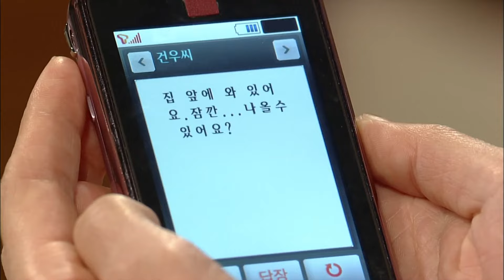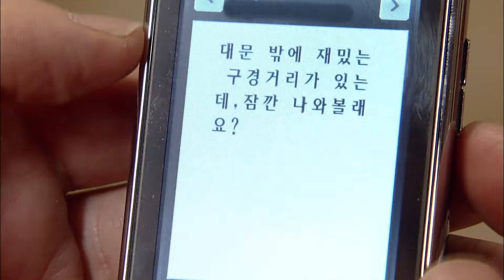[아내의 유혹 Tempation of Wife] 강남 노른자 땅(Gangnam Yolk Land) EP.86-3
아내의 유혹 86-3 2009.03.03 [Tempation of Wife] EP.86-3
자금 부족으로 집 담보를 알아보는 교빈에게 은재는 정회장이 강남에 노른자 땅을 갖고 있다는 사실을 알리고 그 땅을 담보로 잡으라고 조언하는데...
(Eunjae informs the Kyobin who is looking for a mortgage for a house due to lack of funds, and advises that Chairman Chung have the yolk land in Gangnam and take the land as collateral)